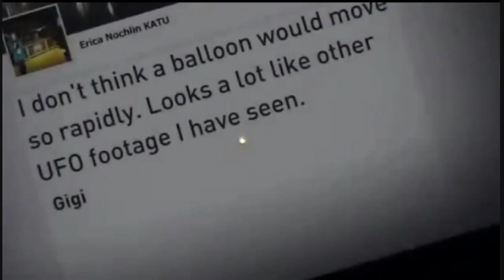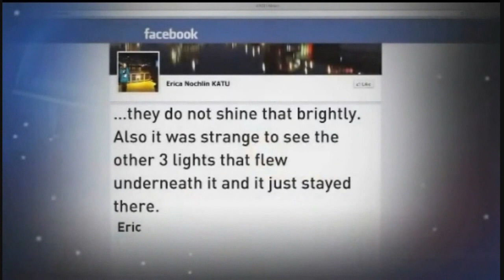Ep.21 - Mufon Symposium / UFO News & Sightings For July 2013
This month on Mac's UFO News:  2013 Mufon Symposium, Citizen Hearing on Disclosure update, UFO sightings for July, UFO's over Brunswick county U.S., Astronaut Edgar Mitchell claims government cover up over E.T. visitations, Jesse Marcel Jr. returns to Roswell UFO crash site, UFO's over Portland U.S., U.K. scientist believes E.T.'s will be predatory by nature, New crop circle in Italy, New documentary & webcast additions for July.

Mac's UFO News covers recent ufological events, sightings, article's, documentary's, pod casts, web casts, video specials & exopolitical events from around the globe. I produce a monthly news video highlighting some of the more important cases and news story's.

As a Ufologist, I am making such material available in my efforts to advance understanding of the UFO Phenomenon, Its cultural, historic, religious, defence and political implications. I believe this constitutes a 'fair use' of any such copyrighted material as provided for in section 107 of the US Copyright Law.In accordance with Title 17 U.S.C. Section 107, the material on this site is distributed without profit to those who have expressed a prior interest in receiving the included information for research and educational purposes.

--- Series 3 ---

--- Series 2 ---

--- Series 1 ---

--- Citizen Hearing on Disclosure 'Highlights' ---

--- Volumes ---

--- N.A.S.A. UFO Sightings ---

--- Special Editions ---